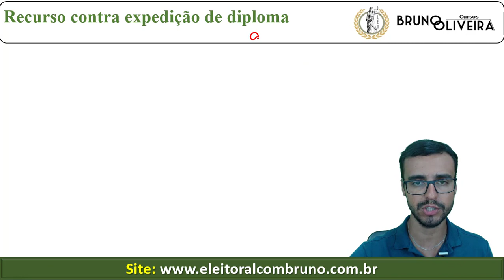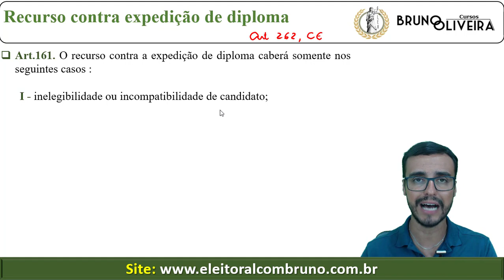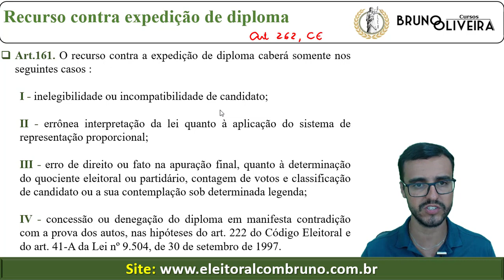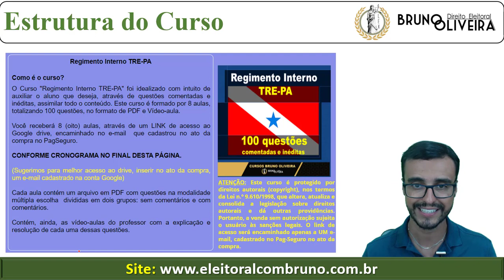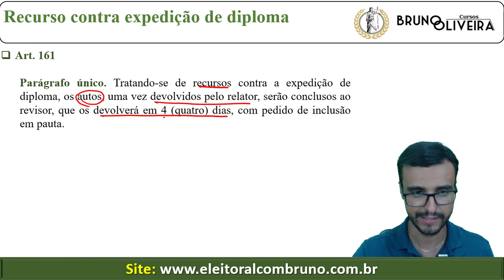TRE-PA - Regimento Interno - Art. 161